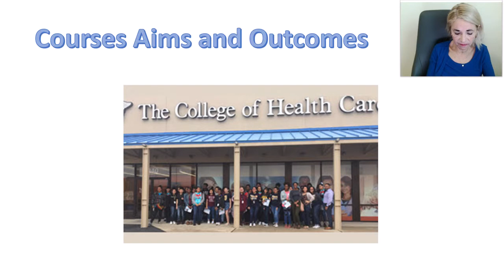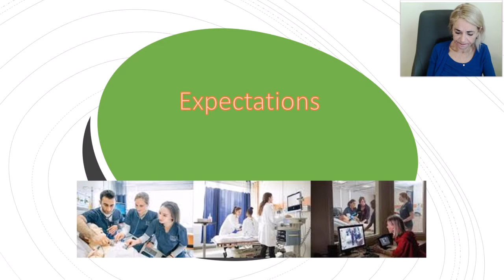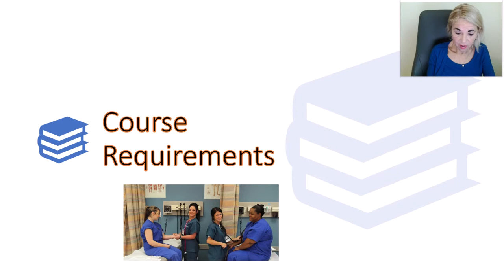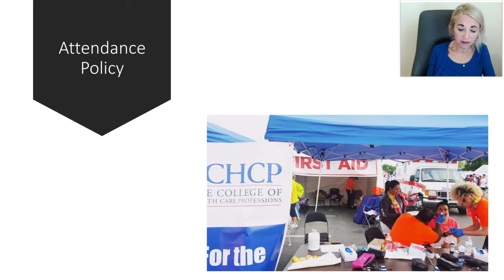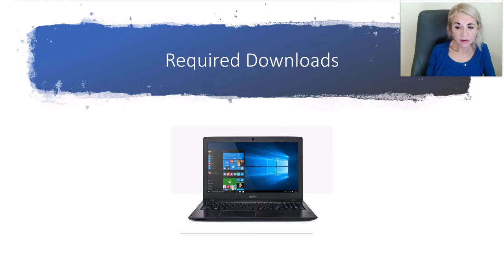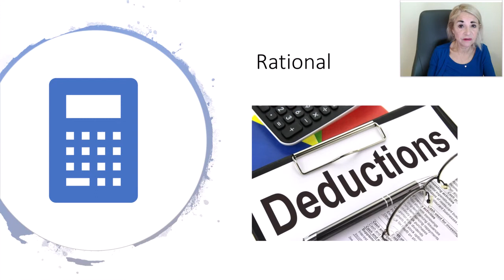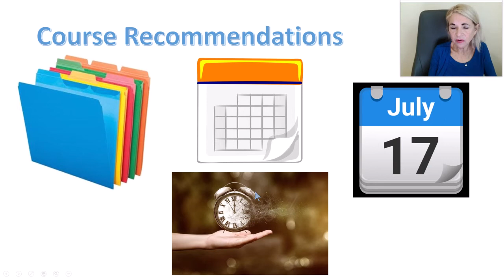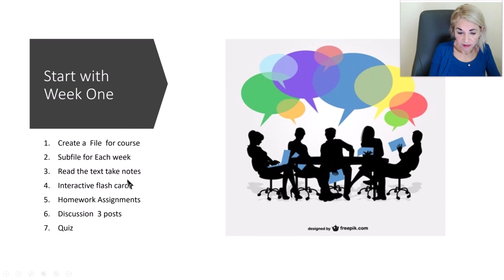Welcome And Greetings